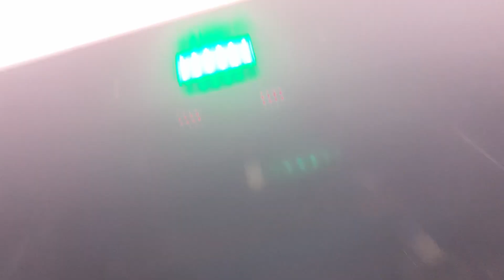Pace 2012 Eldorado National Axess BRT Bus 6323 on Route 318 from Northlake Commons to Washington